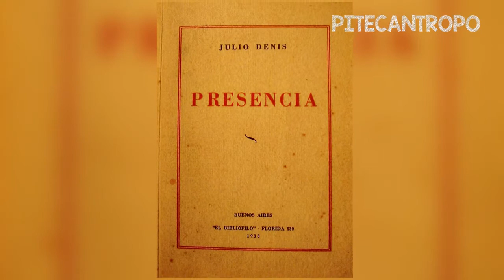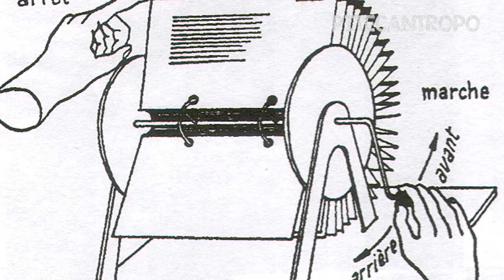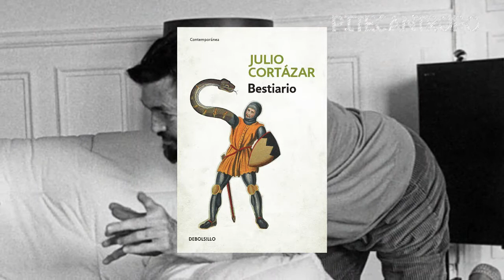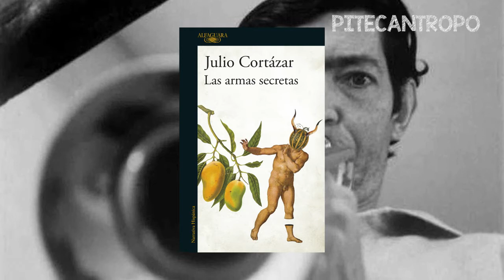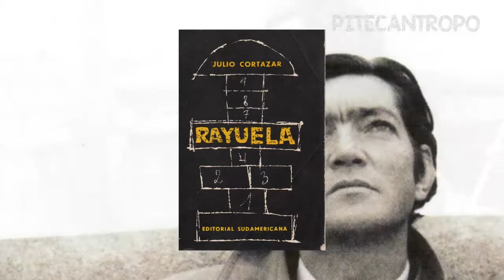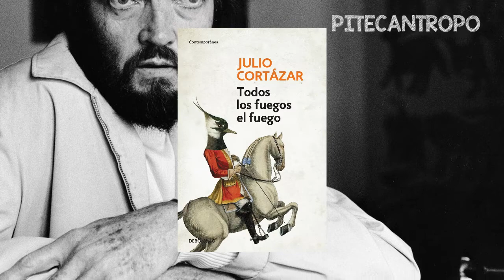✅ JULIO CORTAZAR biografía breve del Gran Cronopio | Pitecantropo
Juguetón, amoroso, comprometido y un ser de imaginación inagotable. Julio Florencio Cortázar es un escritor imprescindible de la literatura latinoamericana de todos los tiempos.
Si quieres conocer qué es eso que llamamos el estilo cortazariano, quédate en este video. Iniciamos este 2022 hablando del gran cronopio, si, hoy hablaremos sobre Julio Cortázar.